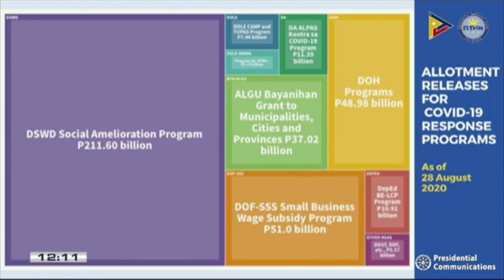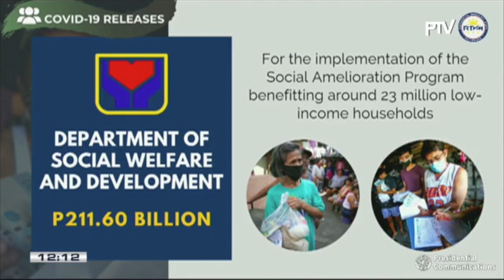DBM: COVID-19 releases reach P389 billion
The government has so far released over P389 billion in funds for its coronavirus disease 2019 (COVID-19) pandemic response, the Department of Budget and Management (DBM) said Tuesday.